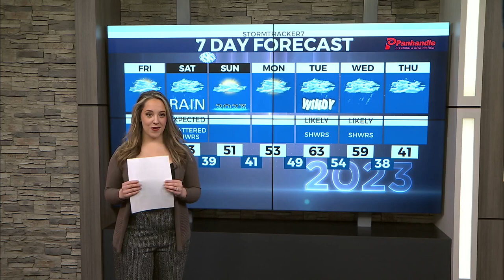7NEWS Anchor Stephanie Grindley says goodbye after 3 years at WTRF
7NEWS Anchor Stephanie Grindley says goodbye after 3 years at WTRF